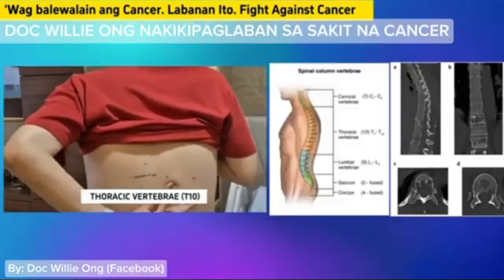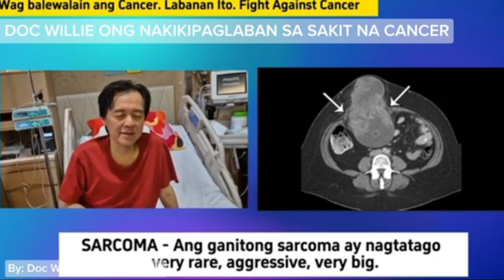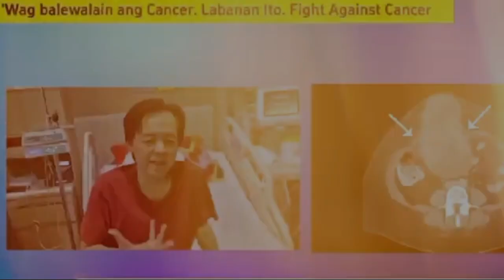Doc WILLIE ONG na Diagnose na May CANCER! MALUBHA ANG KARAMDAMAN🙏